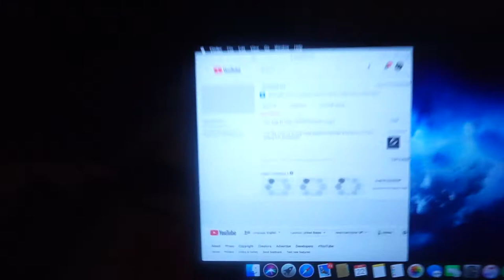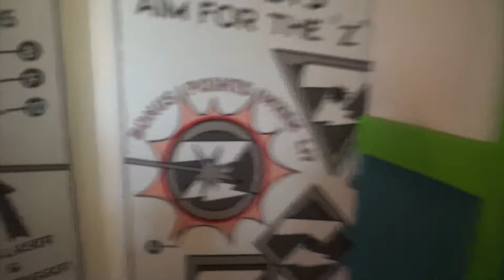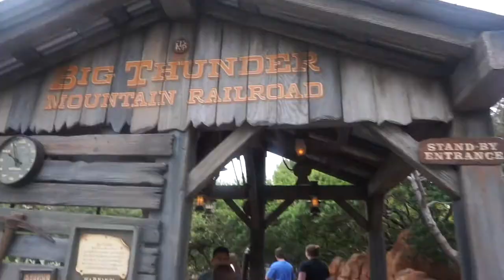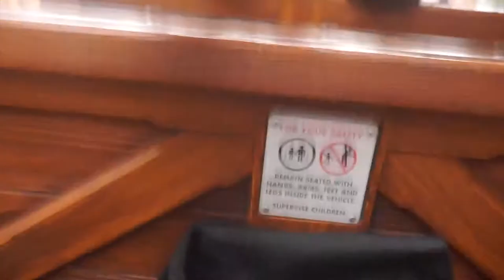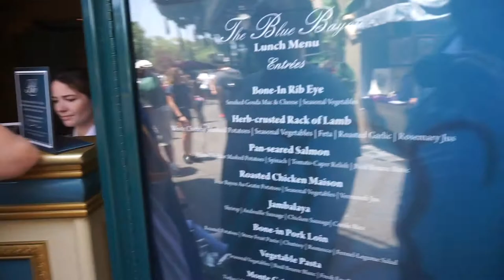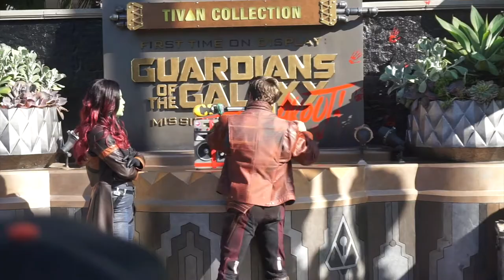YAW Vlog #3 Disney Madness!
Join team average on our adventure to Disneyland and California adventure get ready for one heck of a time with us!